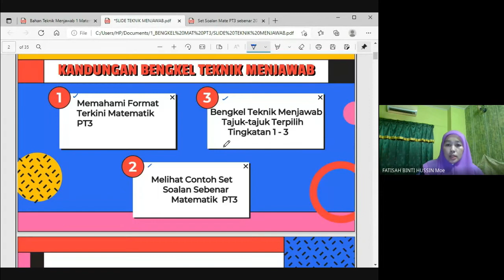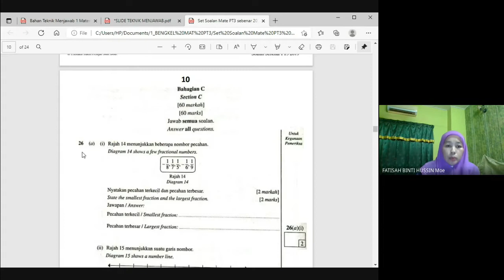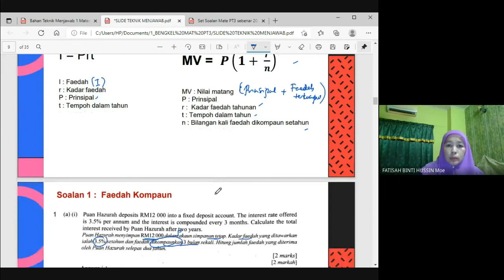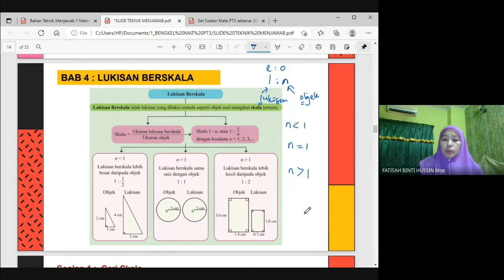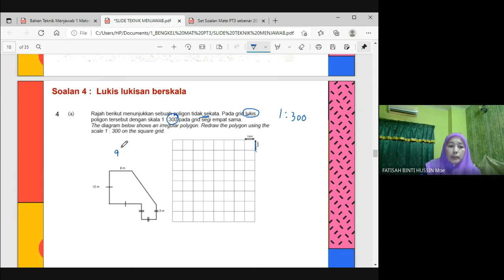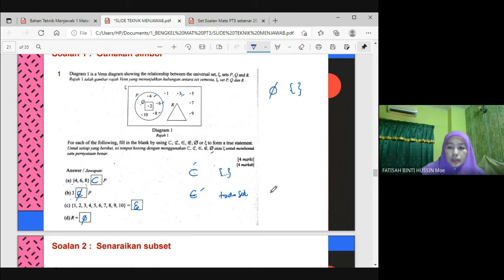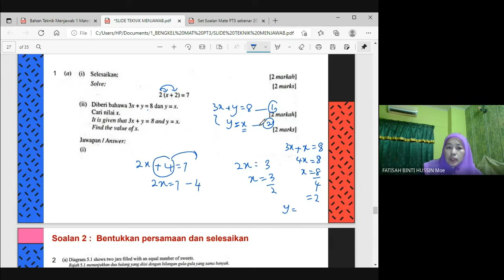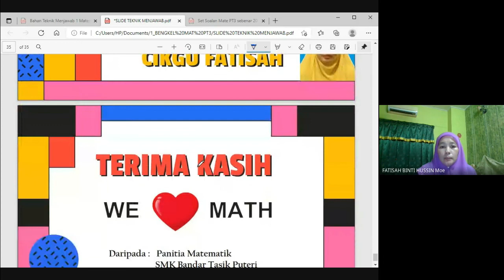Teknik Menjawab Matematik PT3 Format Baru Mulai 2019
Bengkel Teknik Menjawab Matematik PT3 Siri 1/2021 ini dianjurkan Panitia Matematik SMK Bandar Tasik Puteri pada 22 Oktober 2021 (Jumaat) mulai 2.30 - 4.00 petang.